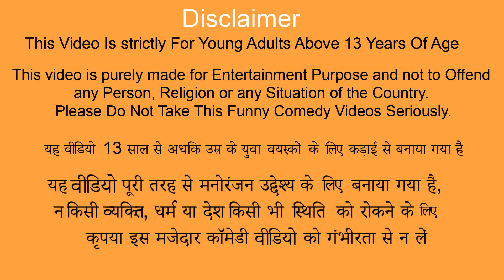मिनी वाहन मरम्मत Mini Vehicles Restoration Hindi Kahaniya Funny Comedy Video